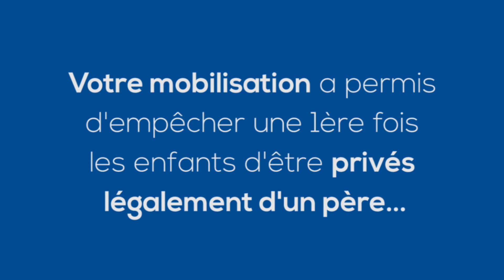Ludovine de La Rochère (Présidente de LMPT) - Meeting Lille QPPR (Régionales 2015) Cap sur 2017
Intervention de Ludovine de La Rochère sur la politique familiale au meeting "Questions pour un président de région" le 7 novembre à Lille (Grand Palais)